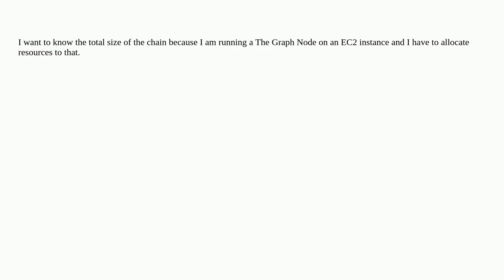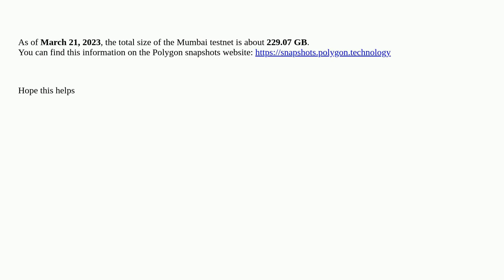What is the size of Polygon Mumbai chain in GB?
A special thanks goes out to the community

  blockchain-size testnets nodes blockchain the-graph